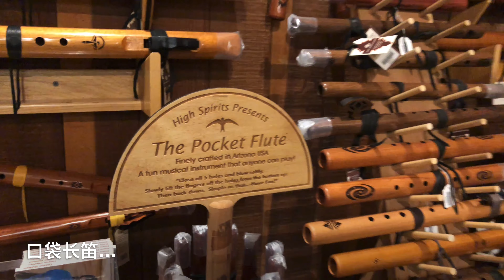与巨人亲密接触;“四不像”动物玩耍;北美印第安人聊天...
继续在美国红杉树国家公园里兜风观光，与巨人保罗本亲密接触，意外遇见了加利佛尼亚马鹿群，也叫四不像；参观了加州最大的北美印第安人的博物馆。